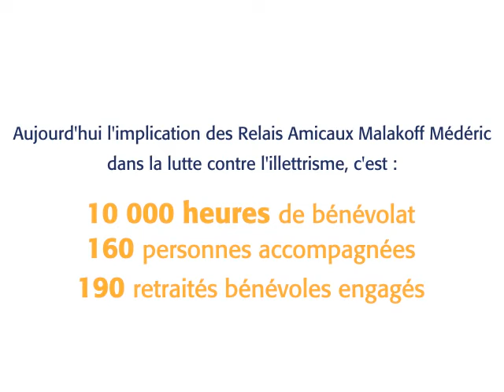Les Relais Amicaux se mobilisent contre l'illettrisme (2015)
En France, l'illettrisme touche 9,9% des jeunes, alors que 20% sont des lecteurs médiocres: "C'est un drame!"

Où les gens ne parviennent-ils pas à obtenir un diplôme d'études secondaires?

Troubles d'apprentissage, anxiété, dépression et schizophrénie et efficacité de la psychothérapie

Handicap intellectuel : "Nous sommes dans une phase d'acceptation. Peut-être qu'un petit bout de tabou est tombé."

Une enquête sur les « valeurs » françaises s'intéresse à l'attachement des Français à un territoire. L'échelon national est devant. L'Europe bonne dernière.

90% des langues ne sont pas représentées sur Internet

Pourquoi l'aide étrangère ne se redistribue pas des pauvres des pays riches aux riches des pays pauvres

De nombreux apprenants personnels et professionnels citent touts une série d'avantages à la recherche de connaissances supplémentaires

Quelle est l’origine des langues indo-européennes ?

Camera café (Saison 1 / Ep 1 à Ep 44)

Conception, sélection et stress en psychologie du travail et des organisations

Un fils de mineur devenu professeur de lettres, une femme française renvoyée à ses origines étrangères, un philosophe qui ne reconnaît plus son oncle laveur de vitres...ils racontent aujourd'hui ce que c'est, de s'élever hors de sa classe sociale

Les 3 emplois les plus recherchés en Grande-Bretagne aujourd'hui sont les suivants : Écrivain, Bibliothécaire et Académique